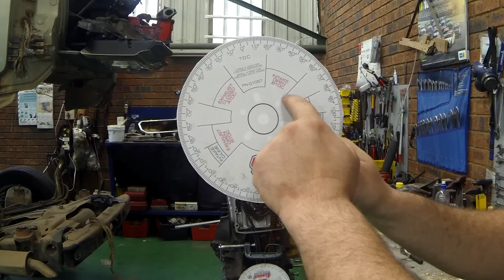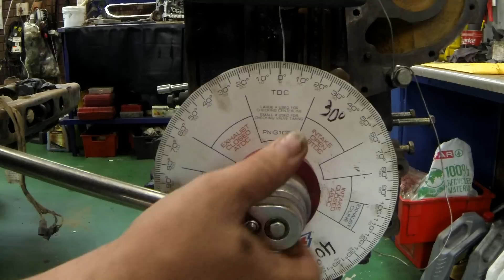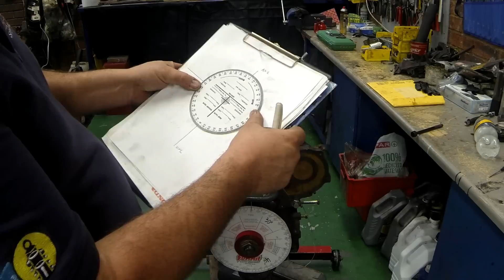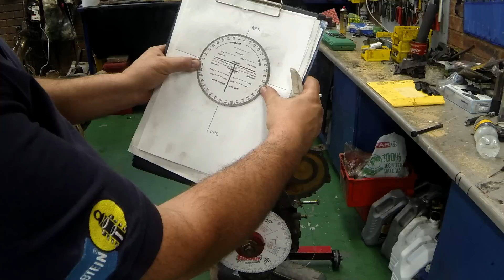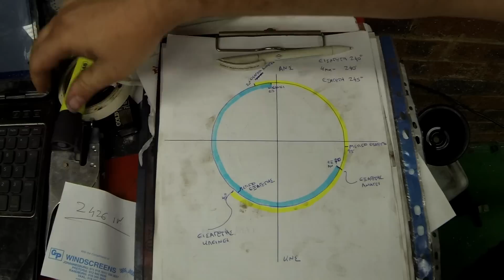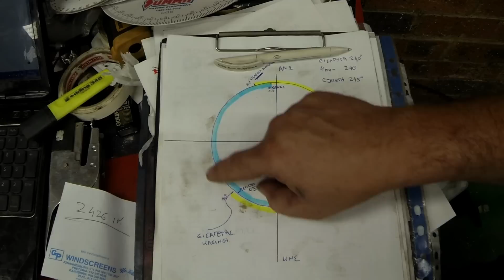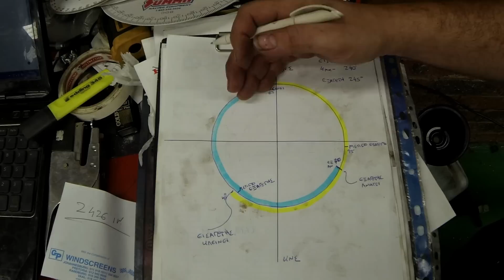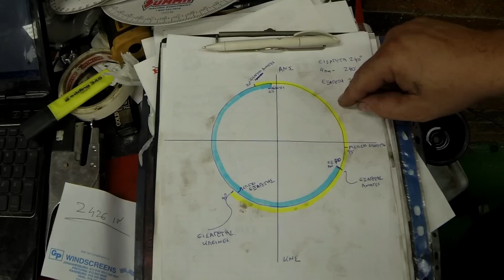Βαθμονόμηση Εκκεντροφορων Camshaft degreeing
AMG Specialist Hellas Κέντρο επισκευής και συντήρησης Αυτοκινήτων.
 Μωραΐτη Μηχαήλ 7 Νέο ψυχικό, 11525 Athens, Greece
Land lane 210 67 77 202

βαθμονόμηση εκκεντροφορων πως γινεται.